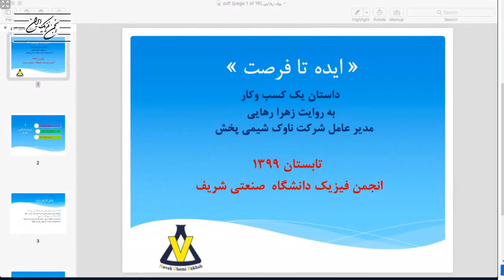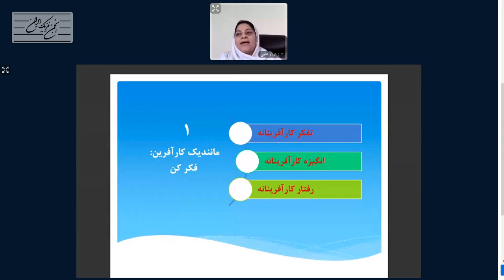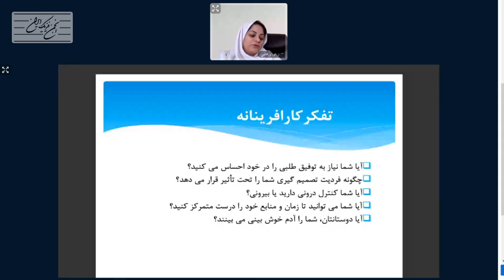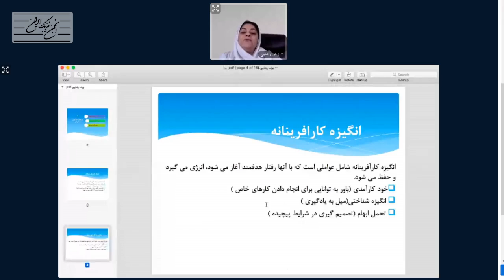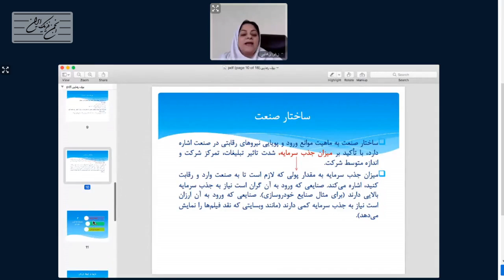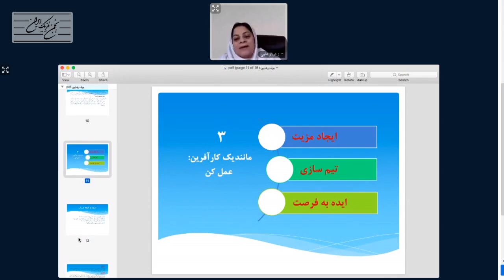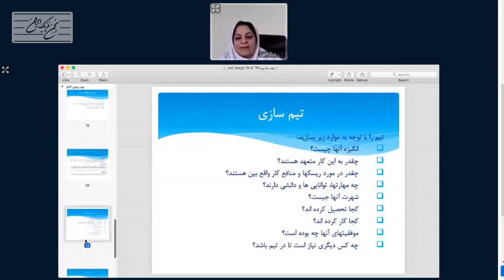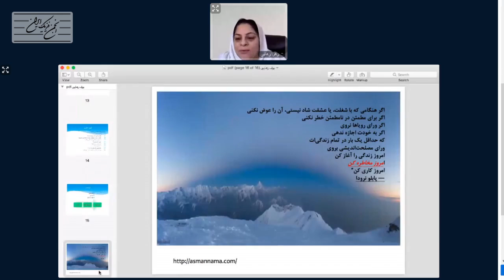چگونه مانند یک کارآفرین: فکر کردم؛ مشاهده کردم؛ عمل کردم - بانوان در فیزیک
چگونه مانند یک کارآفرین: فکر کردم؛ مشاهده کردم؛ عمل کردم
سخنرانی دکتر زهرا رهایی

۳۰ مردادماه ۱۳۹۹